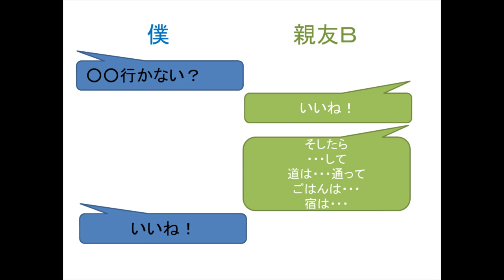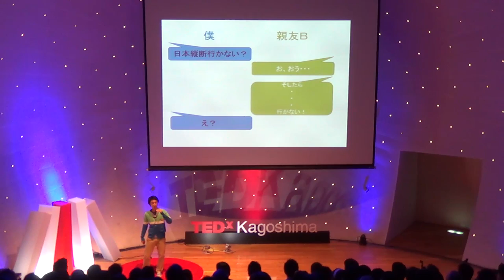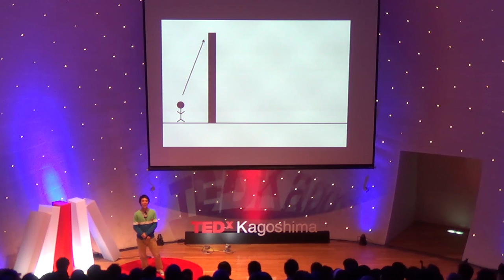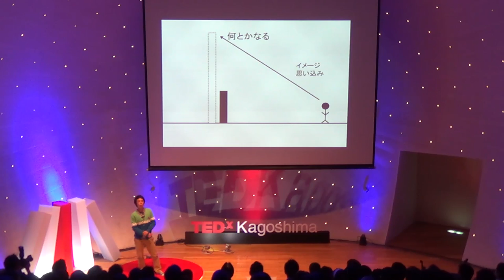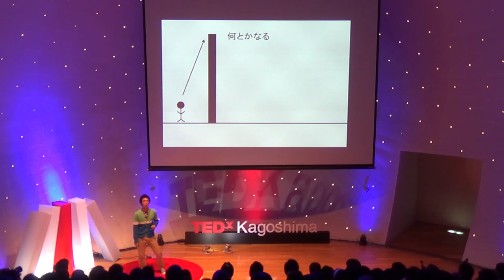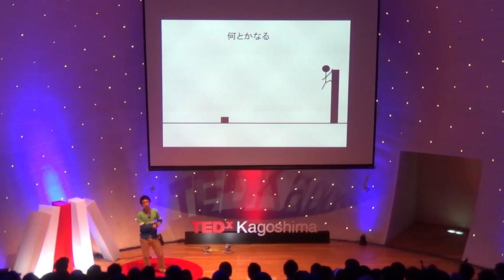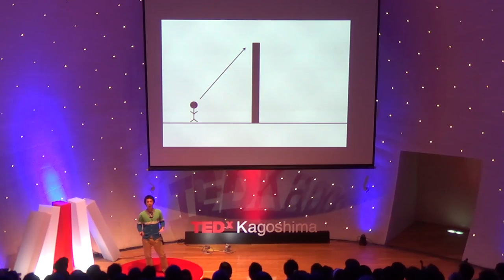なんとかなる〜見えない大きな壁を乗りこえるには〜 | Masayuki Noguchi | TEDxKagoshima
日本縦断の旅を2度経験し、何度も自分の中にある見えない大きな壁を乗りこえる為の秘訣とは？

野口　大志
鹿屋体育大学　体育学部　3年
大阪府堺市出身。高校まで大阪で暮らし大学から鹿児島へ。19歳の時にカナダに2ヶ月留学。大学に入ってから旅を好きになり、暇を見つけてはいろんな場所へバイクで旅に出る。九州一周を2度、日本縦断の旅も2度経験し、今年の夏には3度目の日本縦断の旅を計画している。鹿屋体育大学 サッカー部 NIFS 2ndに所属。少年サッカークラブ 大隅NIFS U-12のコーチ・マネージャーを務める。NIFS 2ndは社会人大隅リーグ優勝し、大隅NIFS U-12は県大会ベスト4に入る。

Noguchi Masayuki
National Institute of Fitness and Sports in Kanoya (NIFS) 3rd year Fitness and Sports Department
His hometown is Sakai City in Osaka Prefecture. He lived in Osaka until the end of high school and moved to Kagoshima for further education. He studied in Canada for 2 months at the age of 19 He became interested in traveling after entering university and takes his motorbike on trips when he can find spare time. He has circled Kyushu twice, riden the length of Japan twice and he is planning to do it a third time this summer. He is a member of the NIFS’s 2nd soccer team and is coach/manager of the NIFS under 12’s team. The NIFS 2nd team won the adult league in Osumi and the NIFS under 12’s team ranked in the best 4 at the prefectural tournament.